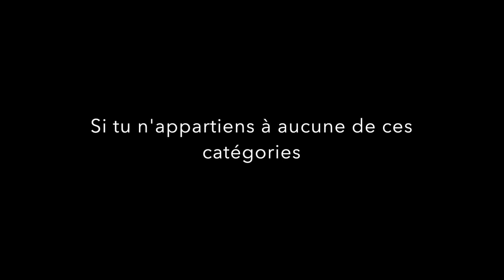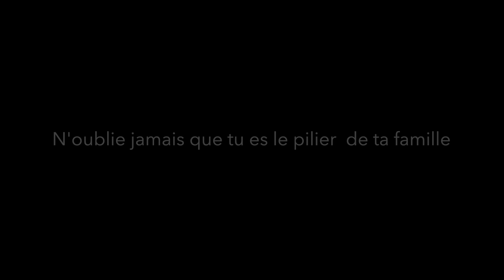Femmes, mères, entrepreneures... Ceci est pour vous!